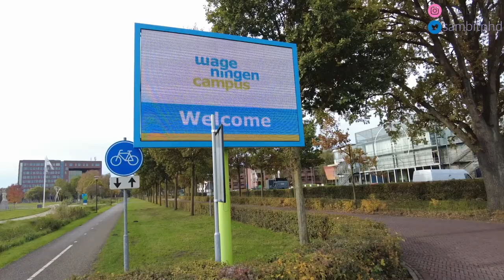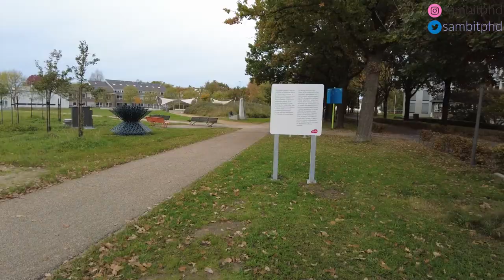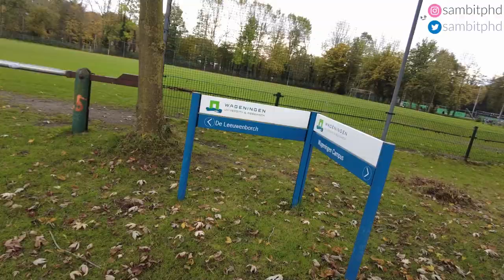Wageningen University Campus Tour (WUR) Netherlands 🇳🇱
Vlog 349 - Wageningen University Campus Tour (WUR) Netherlands 🇳🇱

We go around the campus of @WageningenUR and show the different buildings, library, faculties, Orion, Zodiac, Radix, Forum, Atlas, Impulse, Campus Plaza and sports center.

This walking tour of the Wageningen University and research will be useful for all the incoming (international) students, researchers and staff. This is the best university for agriculture in the world!

📝📝Follow sambitphd on Instagram to know more about me!